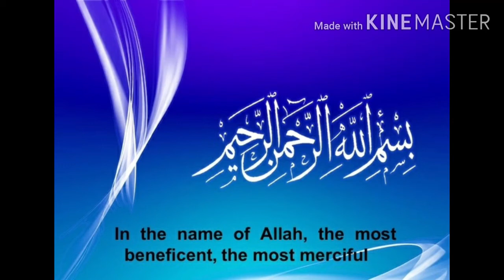Gold is gold |Make at home |Successful recipe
Aja
چمگاڈرایک عدد   :1
 پارہ  ایک تولہ : 2
جنگلی اوپلے پانچ کلو :3